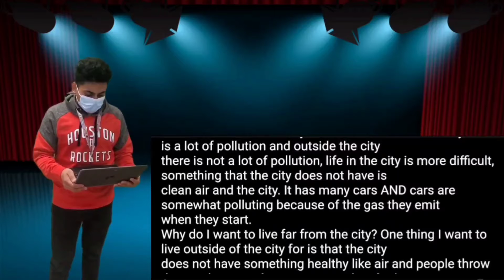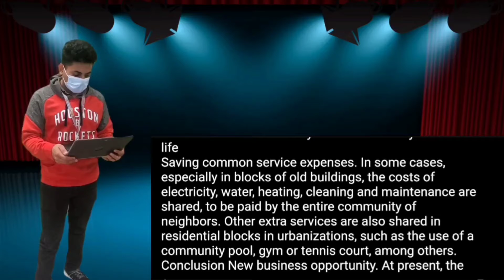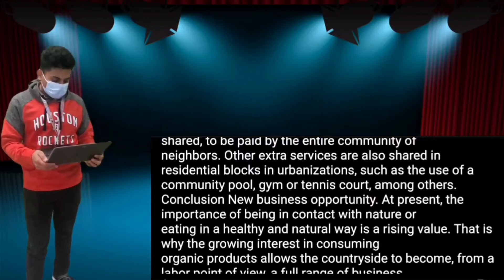Essay: Life outside the city. Raul.